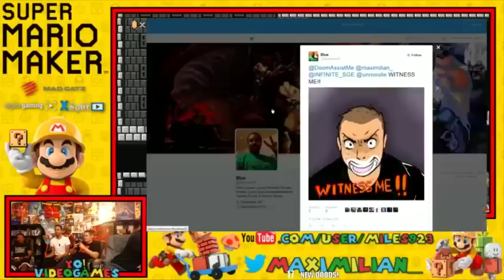Super Mario Maker! Big Bad Boss Bash Part 2 - YoVideogames